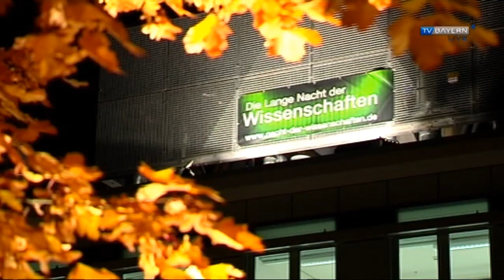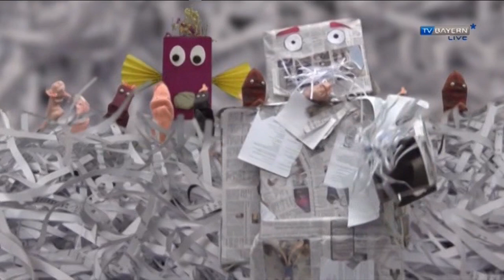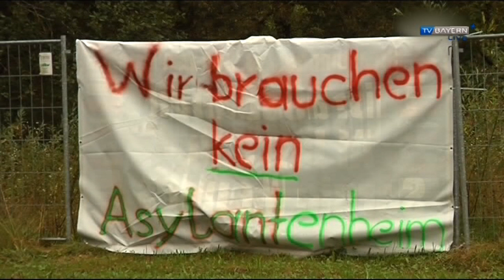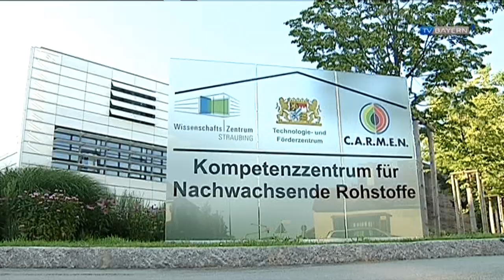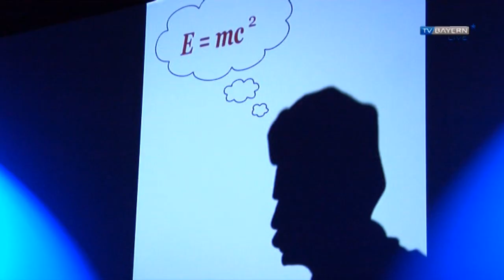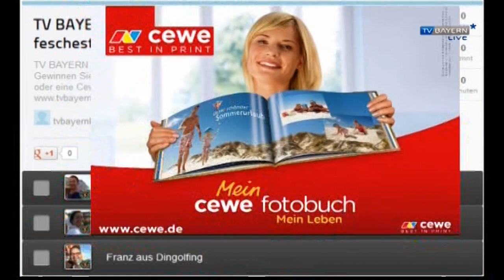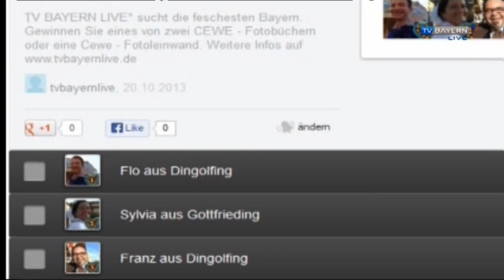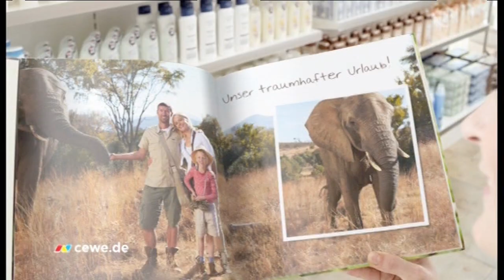TV BAYERN LIVE* vom 20.10.2013